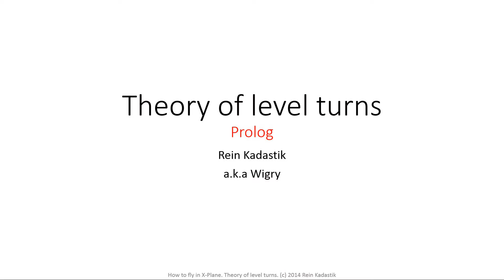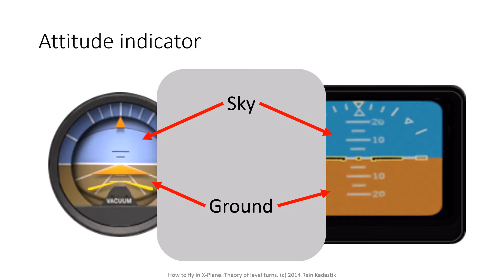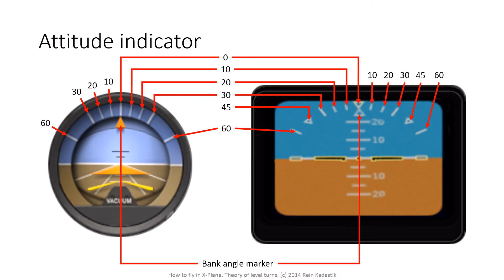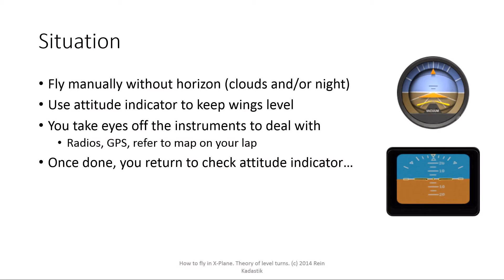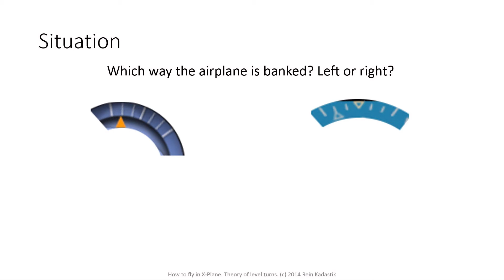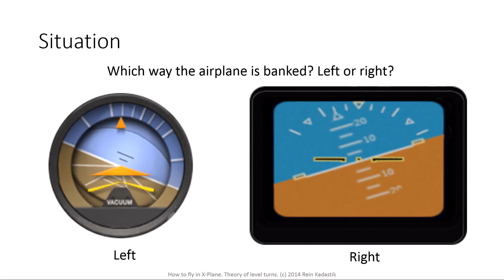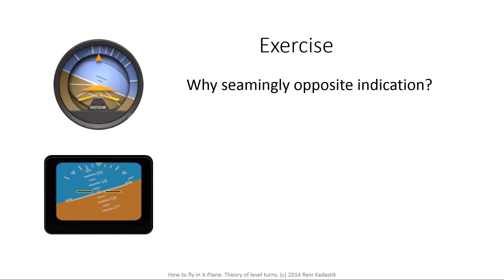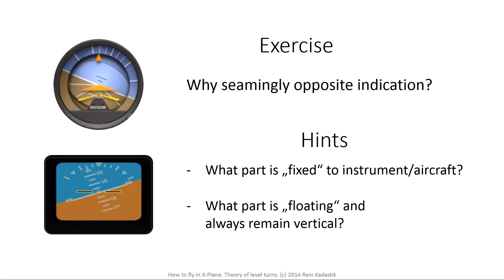How to fly in X-Plane - part 6a - Theory of level turns (prolog)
This is a little intro video for the next - actual lecture about level turns but it will make you think about small details related to turning with aircrafts. Many more to come with next video.